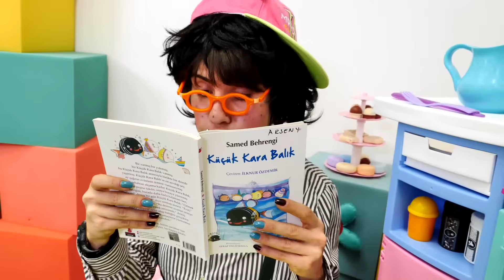Komik video. Okutay ve kardeşi Cicisu kavga ediyorlar. Kız ve erkek oyunu. Eğlenceli video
Komik video. Kız ve erkek oyunu. Eğlenceli video. Okutay ve kardeşi Cicisu sabahtan kavga yapmaya başladılar! Babaları ne yapacağını bilmiyor, çok yaramaz çocuklar. Kahvaltı yaptılar, şimdi oyun oynama zamanı geldi.

Eğelenceli kanal Güldür Teyze! Her bölümde eğleniyoruz ve gülüyoruz! Bize katıl, bu eğlenceyi asla kaçırma!